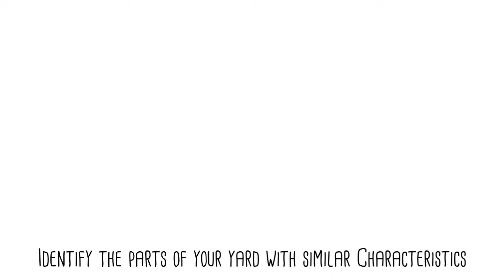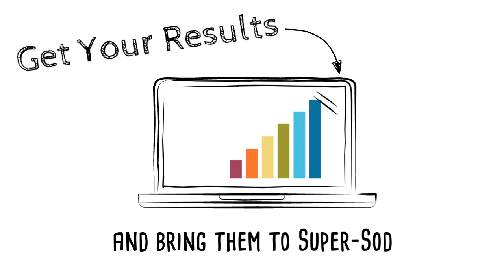How To Conduct a Soil Test for Your Lawn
Learn how to conduct a soil test - whether you're starting a new lawn or amending the soil in an existing lawn. This will help you determine what nutrients your grass needs to thrive. Click Read More for written instructions.

First, gather your tools
◦ Clean Trowel- make sure it hasn’t been used for fertilizer
◦ Plastic bowl or bucket- just not metal!
◦ Paper or plastic bag
◦ Marker for labeling

Next, Identify the parts of your yard with similar characteristics
◦ Shady Area
◦ Main Lawn Area
◦ Places where you’ve had problems in the past
You’ll need to take separate soil samples from each of these areas.

Take 3-4 samples from each area. To make sure you get a good mix, dig in a zig-zag pattern

Dig down to 4 inches in the soil and make a small hole. Scrape a sample from the edge of the hole, remove roots and organic matter. Put in your plastic bucket.

Repeat this procedure for the rest of the area. Mix all samples from one area together.

Put the mixed sample in a bag from a soil testing lab, clearly label which area it came from.

You can request a test kit from Waters Agricultural Services, or you can drop off the samples at your local extension office where they will provide soil test bags. It will take a couple of weeks for the results to come back.

Once you receive your results, come into your local Super-Sod so we can help you read the report to determine how much fertilizer or lime (if any) you’ll need for your grass type.

Purchase fertilizer, lime, and any other soil amendments to ensure your soil has the right nutrients and is within the correct pH range for your grass type.